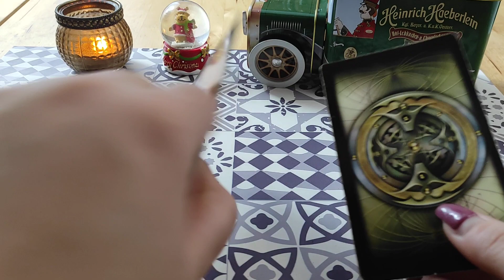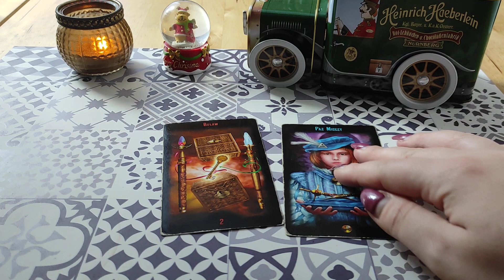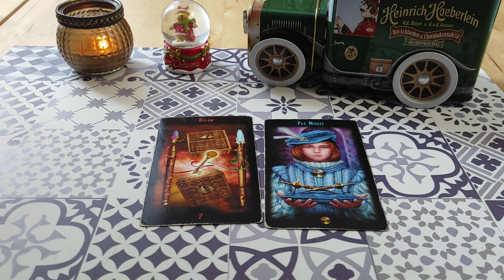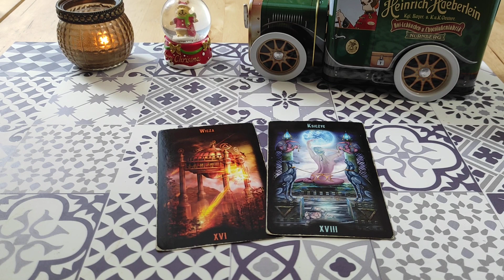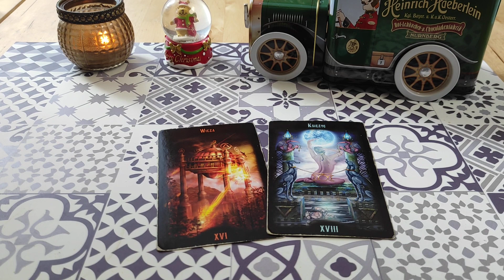Czy pogodzicie się z tą osobą? 💓🔥